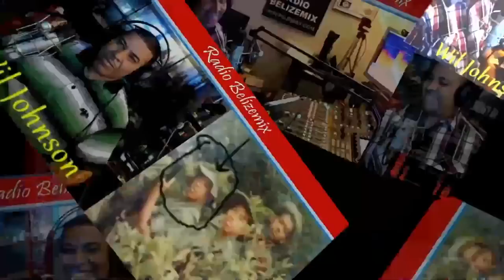Radio Belizemix LIVE